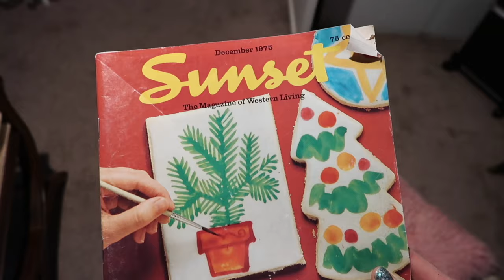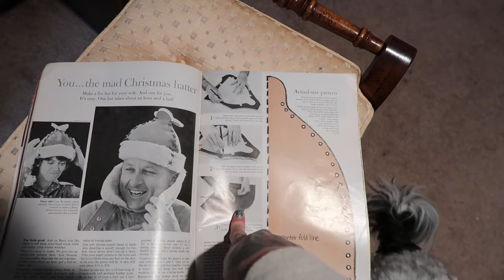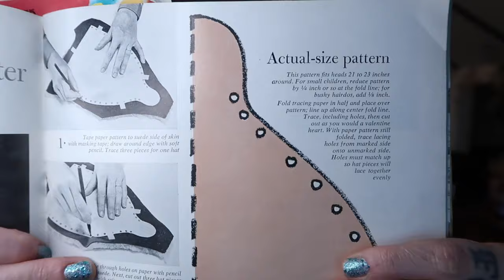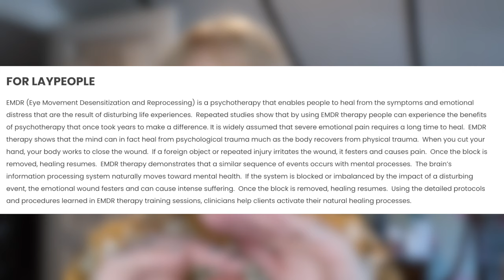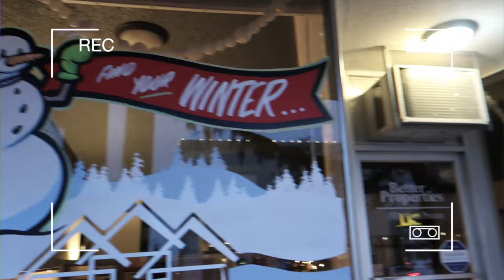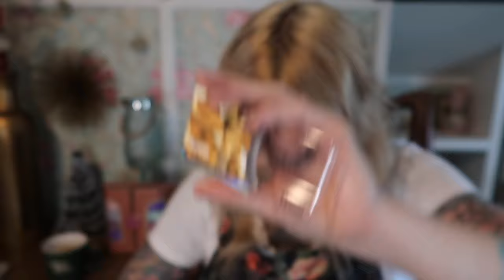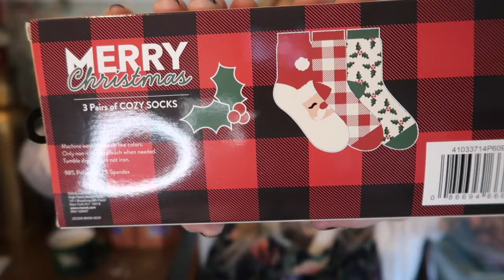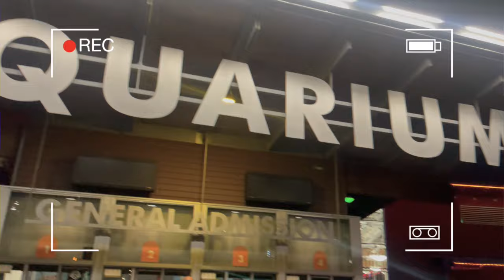Vlogging is Therapy | Vlogmas P. 3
Enjoy Vlogmas part 3 and only one more week of Vlogmas to go!